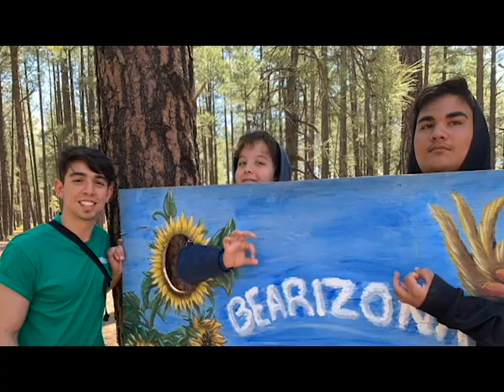Camp Civitan Kids Splash Blast 2019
Summer season has begun at Camp Civitan! The kids kick off the season with Kids Splash Blast 2019.